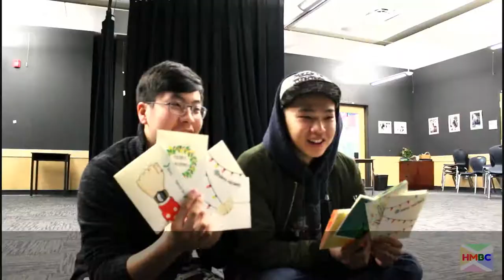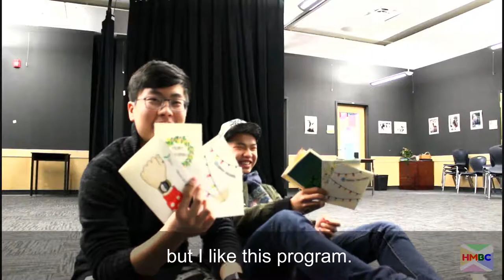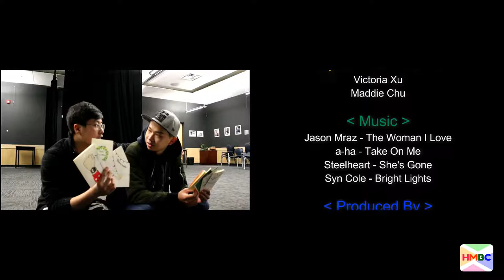Final Video of 2016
2016년 캐나다 밴쿠버에 있는 University Hill Secondary School에서 있었던 재밌던 일들을 나열한 영상입니다. 재밌게 봐주세요!